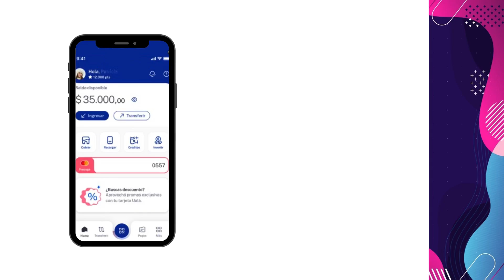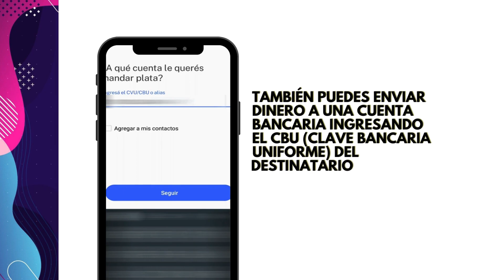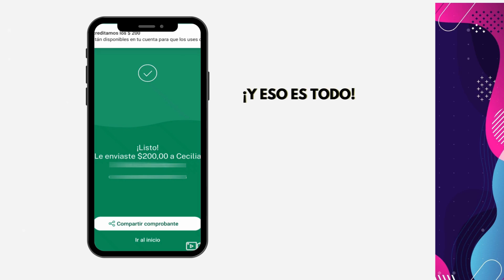Cómo ENVIAR DINERO En Ualá (Tutorial)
En este tutorial, te mostramos cómo enviar dinero en Ualá de forma fácil y segura. Aprende a usar esta plataforma para realizar transferencias de dinero de manera rápida y sencilla. ¡No te pierdas este video!